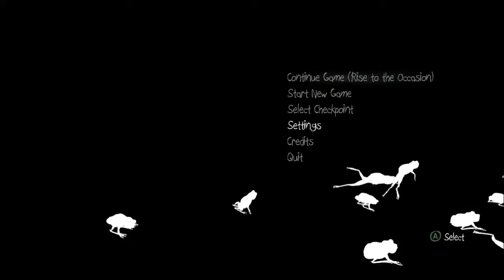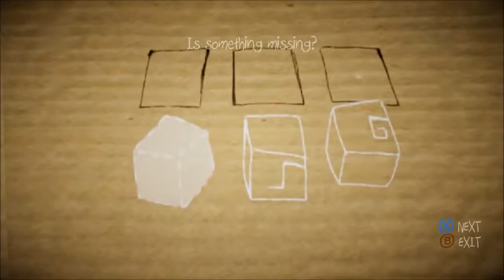papo and yo playthrough part 3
me playing a very intregin game about  boy and his monstor, this is a puzzle adventure game, with beautiful art and music. i hope you enjoy watching the game, :) i know i will